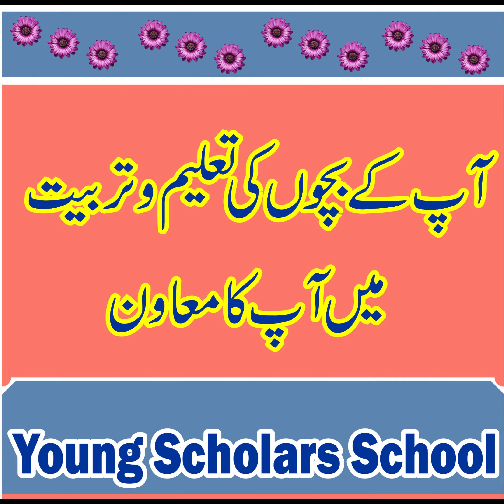صبح و شام کے اذکار | بیماریوں ، مصیبتوں اور آزمائشوں سے محفوظ رہنے کا مسنون طریقہ